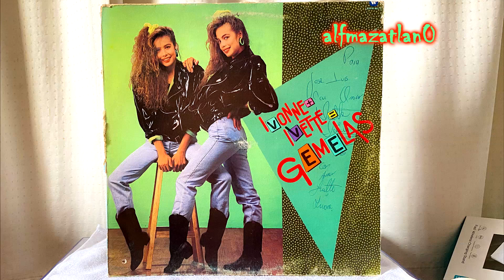Ivonne e Ivette - No Es Por Ti (Vinyl Version)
Ivonne e Ivette - Ivonne + Ivette = Gemelas
No Es Por Ti
Más de mi colección de LP's
En Instagram soy: @alfmazatlan0
Música propiedad de. Warner Music - wea